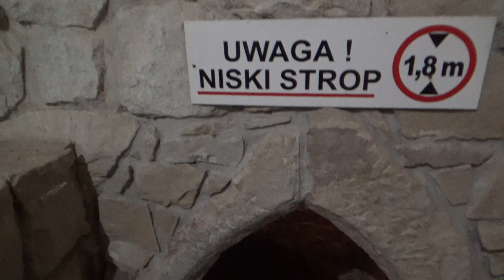Zamek Tropsztyn w Wytrzyszczka_20240802125451.m2ts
Zamek Tropie znajduje się Wytrzyszczka małej miejscowość położona nad jeziorem Czchowskim, 80km od Krakowa na na brzegu Dunajca na stromym wzgórzu 429 m n.p.m. Na wieży zamku jest taras widokowy z pięknym widokiem na Dunajec i rozciągającą się panoramę gór. W zamku jest wiele eksponatów m.in zbroje rycerskie, sala narzędzi tortur, wystawy i sklepik z oryginalnymi pamiątki z Peru i Kawiarnia. Na dziedzińcu są 4 armaty a na dole Zamku są tajemnicze lochy i wiele innych atrakcji. Na Zamku pomyślano o najmłodszych turystach są dla nich komnaty zabaw dziecięcych a dokładnie aż trzy piętra z rozmaitymi zabawkami w tym trampolina. Trzeba zachować ostrożność bo są tam strome schody. Zamek Czynny jest od Poniedziałku do piątku od 9:30 - 16, Niedziela i Sobota 9:30 - 18.
Po zwiedzeniu zamku do wyboru jest ta sama szeroka droga, lub wąska kamienista ścieżka przez las. Poniżej Zamku jadąc od strony Łososiny Dolnej po prawej stronie znajduje się bezpłatny parking, przy którym można zjeść świeżego wędzonego pstrąga.
W bliskiej odległości od Zamku ciekawostką jest Prom przez Dunajec (Czynny od 5-21 - prom kursuje co 15 min, przerwa na ładowanie akumulatorów od 12-13, wysiadanie pasażerów obowiązkowe przed wjazdem na prom) do wsi Tropie gdzie znajduje się w tej części Polski najstarszy Kościół parafialny pw. Świętych Pustelników Andrzeja Świerada i Benedykta w Tropiu z 1634r. Wokół Kościółka ciekawostką jest oryginalny duży różaniec z kamieni połączony łańcuchami - warto to zobaczyć.
W bliskiej odległości parę metrów idąc na południe przy drodze znajduje się Grota Matki Bożej w wielkim głazie.